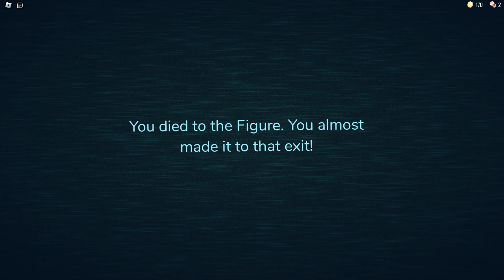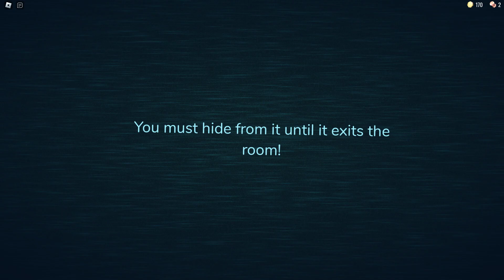Playing doors with @chxnzyt1 .we made it to 100 (roblox)